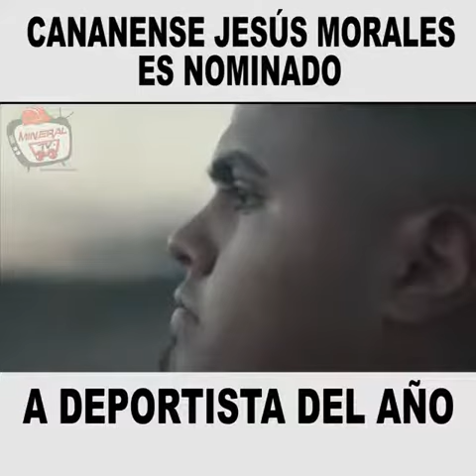Jesus Esteban Morales, ElChino fue nominado a DeportistaDelAño dentro de los premios